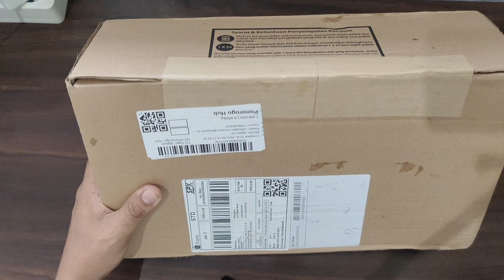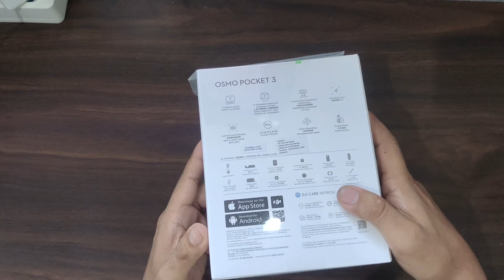SEBELUM BELI DJI OSMO 3 ATAU INSTA 360 ATAU GO PRO....!!! INI PENGALAMANKU